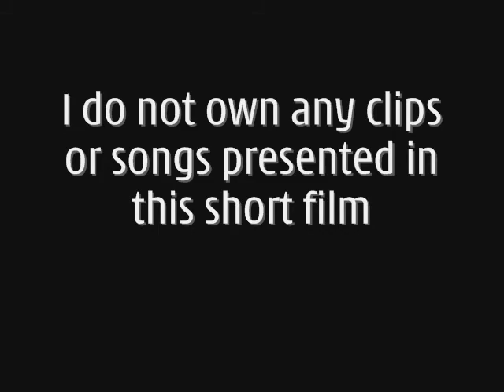Batman Tribute - Iris Goo Goo Dolls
A new video I made as a Batman tribute. Like my other tribute, but I decided to use the Goo Goo Dolls and edit the clip storyline.